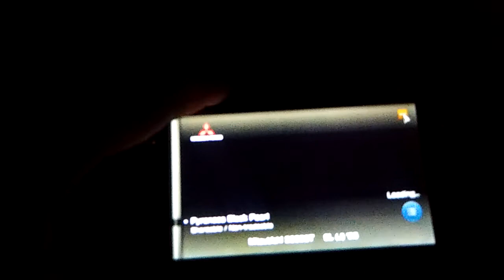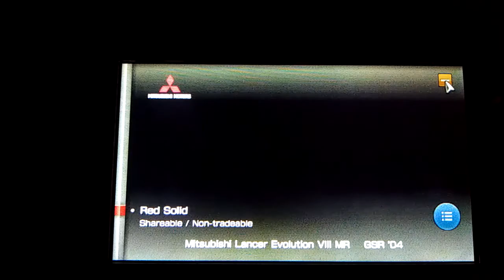Gran Turismo Cars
All 3 Cars In Gran Turismo